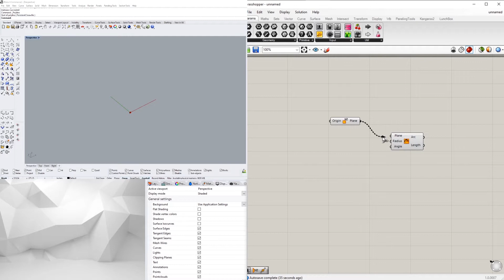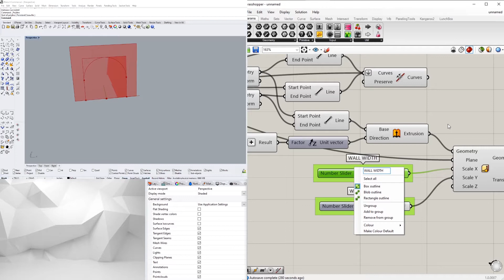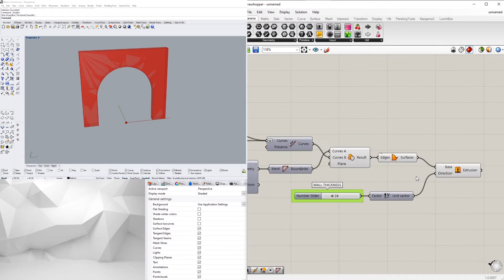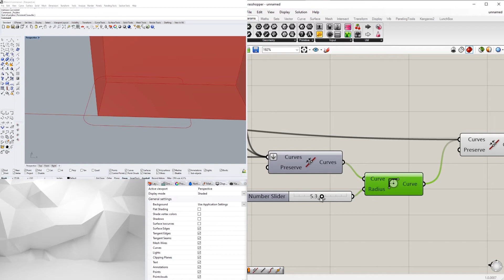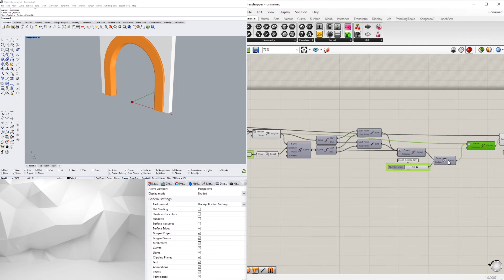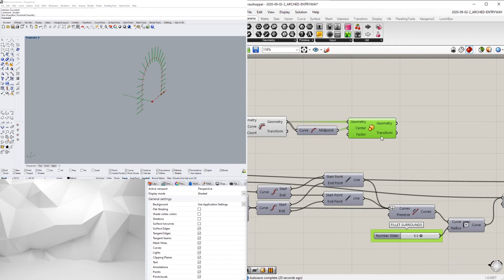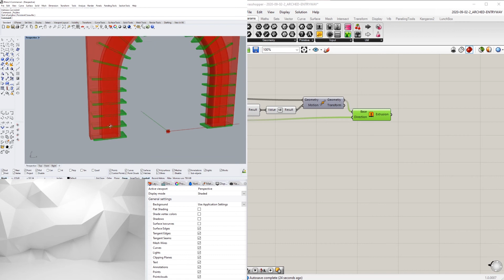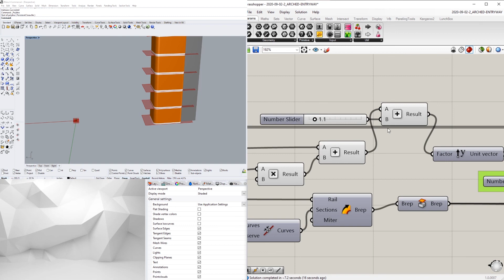Rhino 6 and Grasshopper Arched Entryway Fully Parametric Lesson Overview